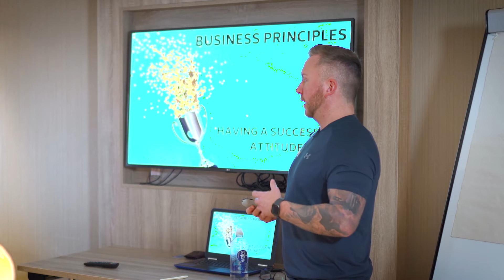Having a Successful Attitude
A chat amongst Leading Fitness Professionals in Scotland and around the world.
Un-edited, Un-cut behind the scenes of the successful "Glasgow PT Podcast"
We cover everything from Nutrition to Mindset.
This will be the most down to earth honest look at Health & Fitness you will find on Youtube. No hidden Agenda here.